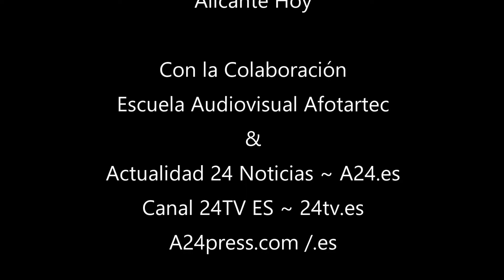Carnaval Elche 2020, Concurso de Disfraces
Concurso de disfraces de Carnaval en Elche,febrero 2020